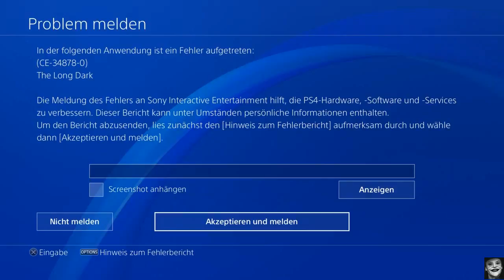Part 19 Episode 2